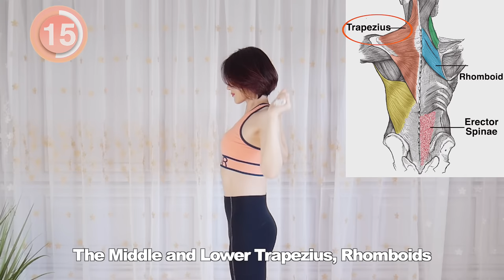Burn Back Fat & Fix Posture FAST! Effective Beginner Back workout, No Equipment!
*Subtitles: Please click the "setting" icon ⚙️ or the three little dots on the right top corner of your screen for the options

1.Black Legging I am wearing:
LNDR from Farfecth, size S, true size, super comfortable and high quality, highly recommend!
2.Orange Bra I am wearing:
3.Large Yoga Mat (Amazon)

关于我：
微博：韩小四April

免责声明：
建议您在开始任何运动计划之前先咨询医学专家，并且请务必在安全的环境中进行锻炼。我使用返利链接，感谢您对我的频道的支持！